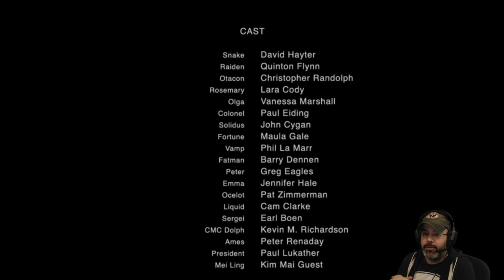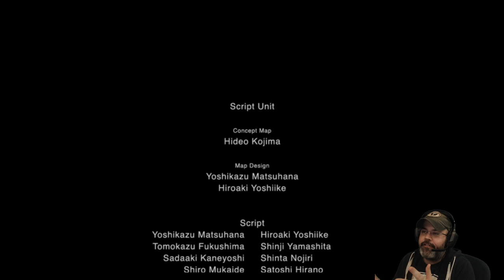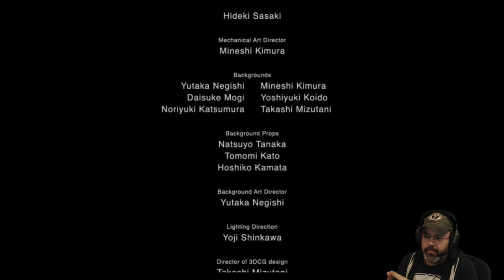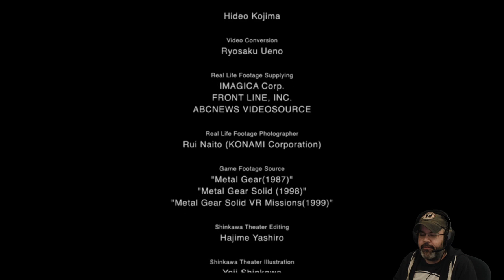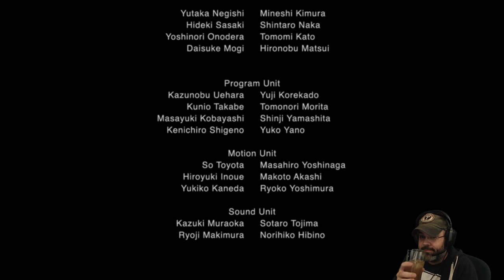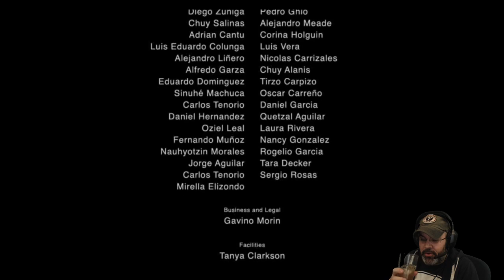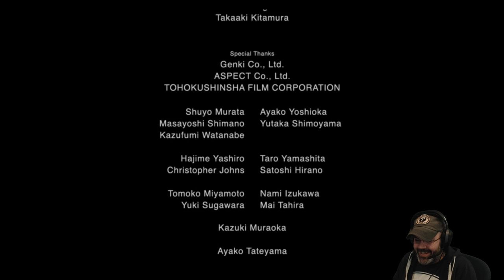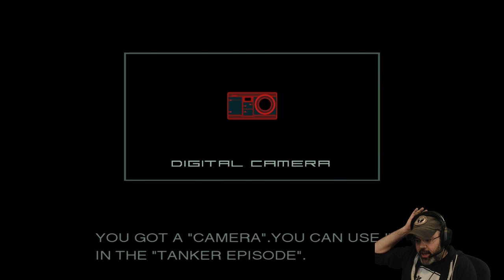Metal Gear Series Playthrough - Game #4: Metal Gear Solid 2: Sons of Liberty (PS3) - Part 7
Full playthrough of all "main" canon games in the Metal Gear Series as recorded from my Twitch channel.